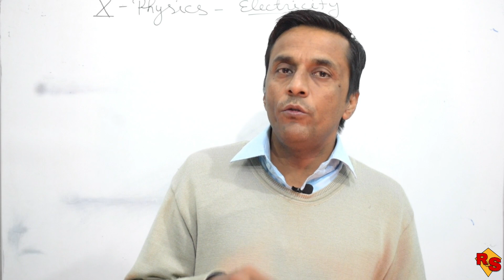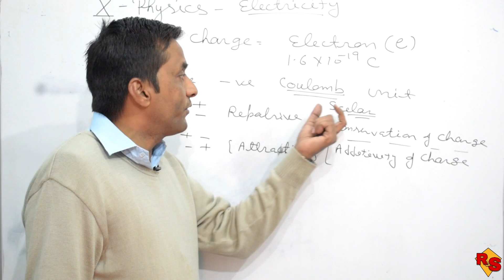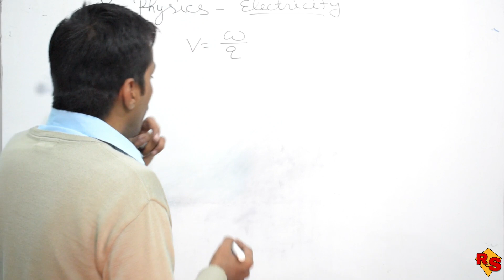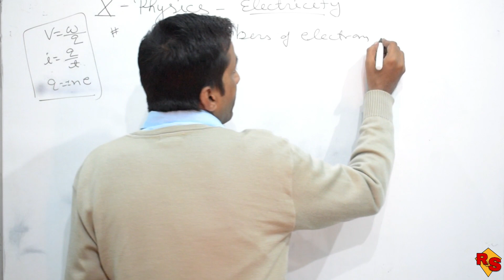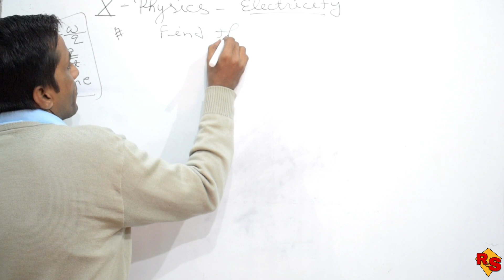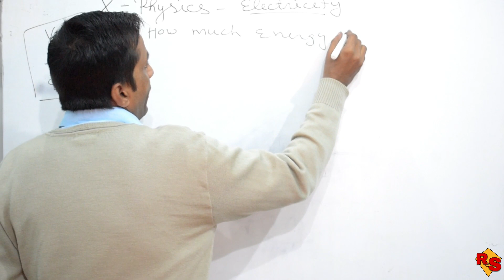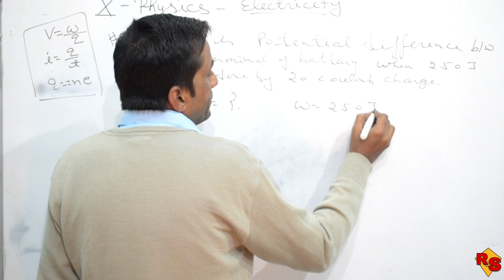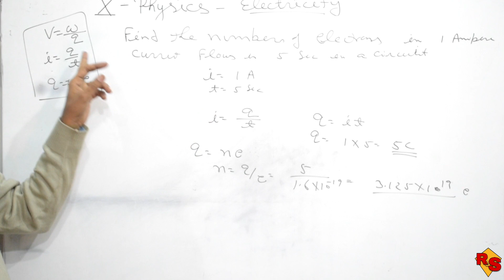CLASS 10 PHYSICS | CHAPTER 1 - ELECTRICITY- NUMERICALS | BY RV SIR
Hello everyone welcome to ROOT OF STUDY
A FREE ONLINE EDUCATION SCHOOL
CLASS - 1st To 12th
All SUBJECTS WITH FULL CONCEPTS AND NCERT SOLUTIONS

THIS IS CLASS 10 PHYSICS LECTURE

CHAPTER -1
ELECTRICITY
TOPIC - NUMERICALS

OTHER CHAPTER VIDEOS UPLOADED GO AND CHECK

WE PROVIDE FREE LECTURE AND ONLINE PERSONAL CLASSES  , NOTES -PDF/PRINTED , WORKSHEETS AND MORE

All Contacts available 24X7 For you ❤️

 KEEP SUPPORTING ❤️